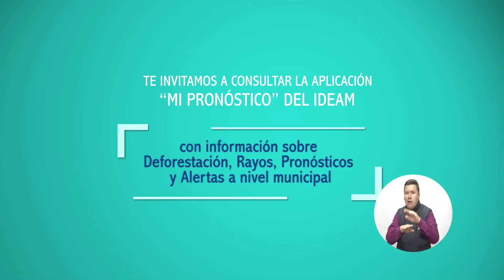Pronóstico del tiempo - Mañana del Sábado 14 de Julio de 2018